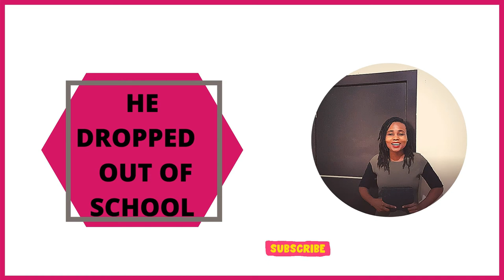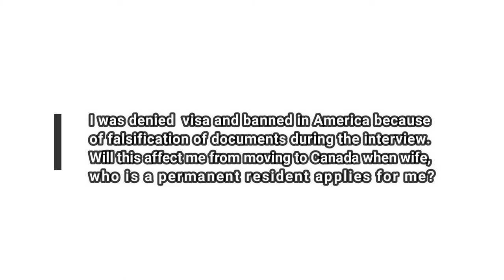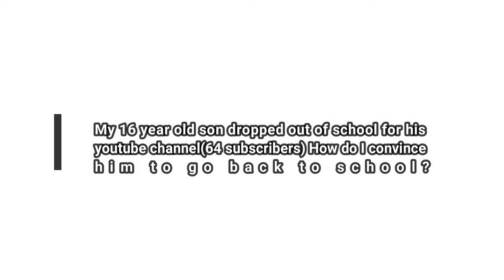BANNED FROM AMERICA|| HE DROPPED OUT OF SCHOOL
On today's episode of Askauntyroro, I answered two questions. A man was banned from America because he falsified his documents during his interview, he wants to know if the ban includes Canada ban.
I also answered a question on a 16-year old boy that dropped out school because of 64 youtube subscriber.